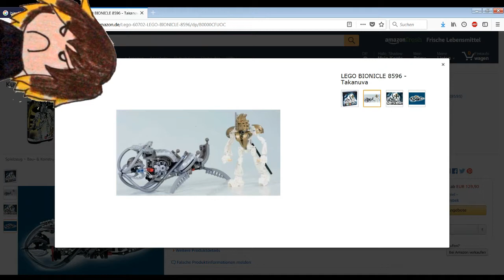Let's Play Kingdom Hearts Birth by Sleep Final Mix [German] #2 - Dornen Dinge